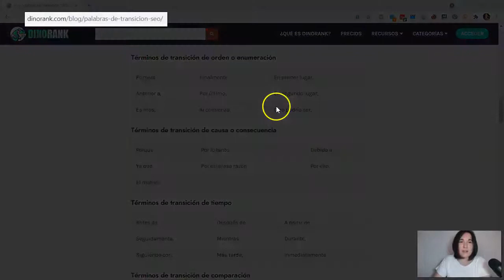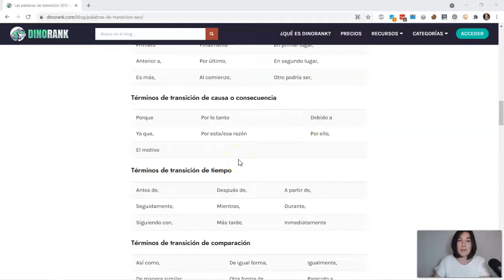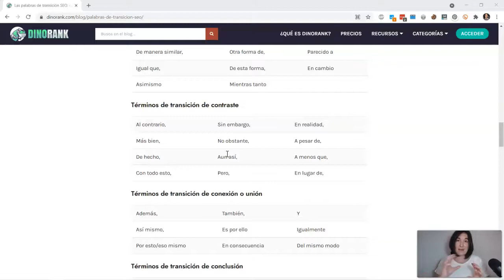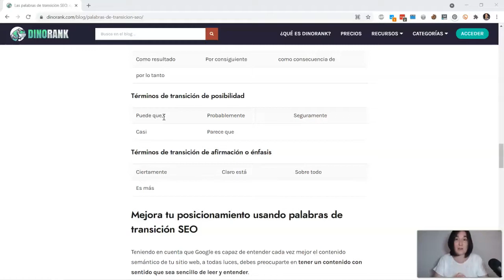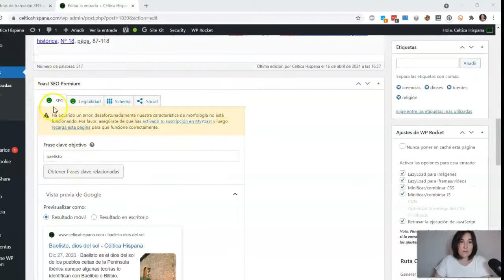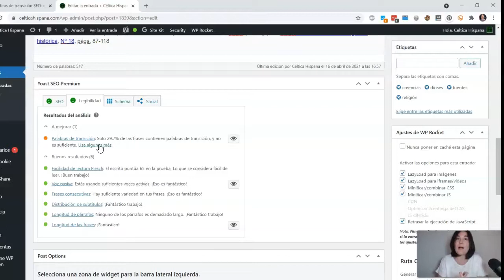👉 ¿Qué son las palabras de transición SEO?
Te explicamos qué son las palabras de transición SEO, cómo utilizarlas y cuál es su papel en el posicionamiento web.

🎙 Y en nuestro podcast escucharás casos reales de usuarios de DinoRANK, entrevistas con gente importante del sector y cómo trabajamos para mejorar la herramienta